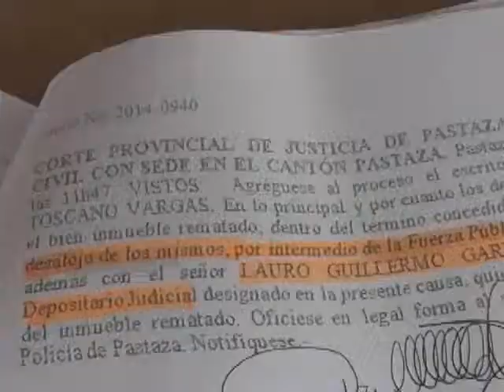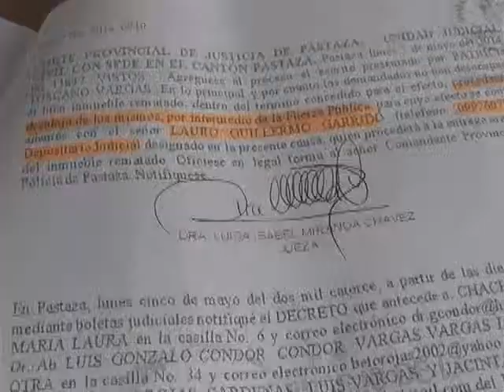DESALOJO FAMILIA EN PUYO